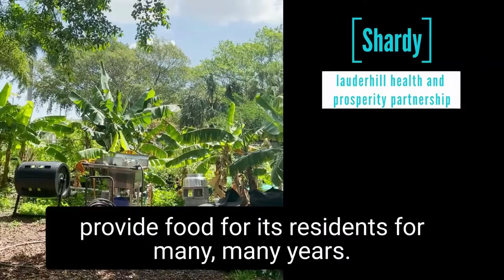UHP Partners to Improving Racial Equity Within Their Work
Learn how our partners are committing to building action toward improving racial equity within their work. To learn about UHP' Food Access, Security, and Justice initiative and projects, please